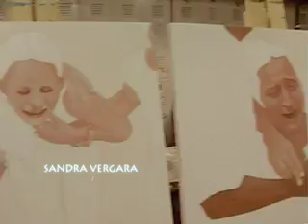Sandra Vergara: Artista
EPK for Sandra Vergara